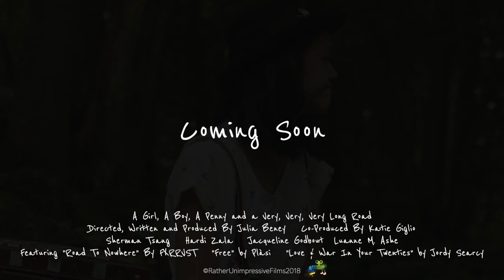A Girl, a Boy, a Penny and a Very, Very, Very Long Road (2019) Trailer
After turning down a long, seemingly abandoned, road in a 1968 Ford Galaxie named Archie, Yuna encounters a philosophical hitchhiker, a girl with (almost) pink hair and an unusual Old Lady who asks her to put all of who she is in a small empty box. Embarking on a journey down this long un-named road, our trio fall into series of mis-adventures in which they discuss the appropriate assemblage of a sandwich, struggle to pee in the woods, build illegal campfires, debate what to put in empty boxes, and contemplate their own existence. This heart-felt quirky drama does not shy away from the truth, whether that be the fragility of dreams, homes and life itself, or the destructive nature of loss and mental disorders. "A Girl, A Boy, A Penny and a Very, Very, Very Long Road" is an indie-film that inspires trust, self-love and bravery.

Director: Julia Beney
Writer: Julia Beney
Stars: Sherman Tsang, Hardi Zala, Jacqueline Godbout